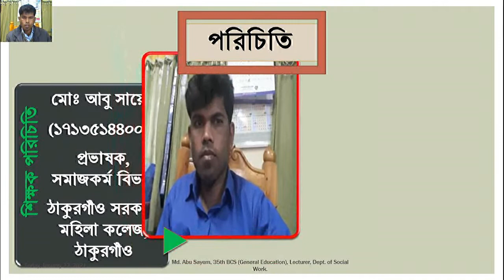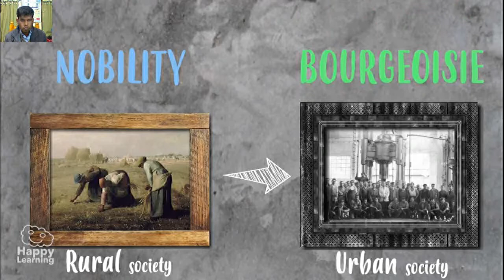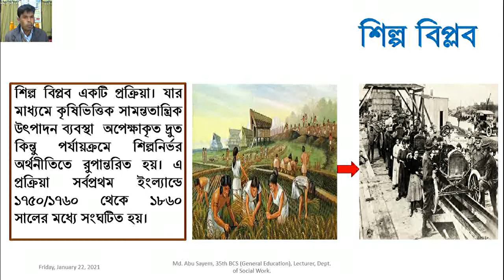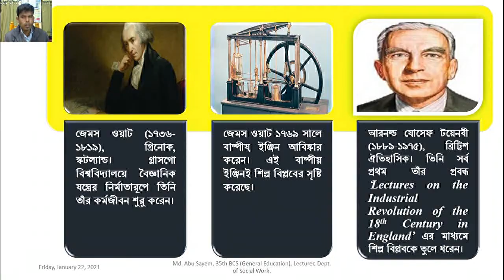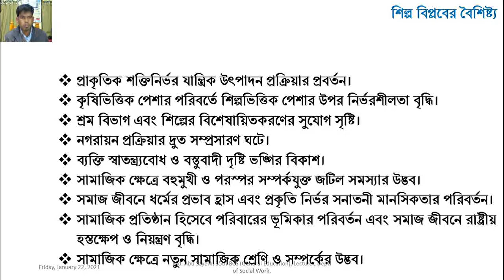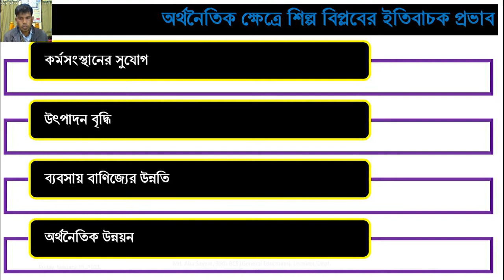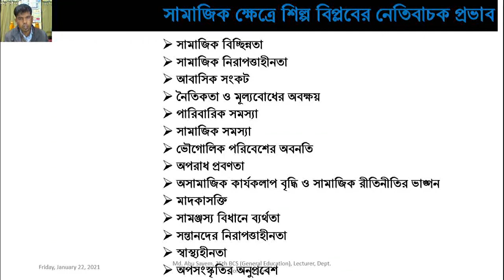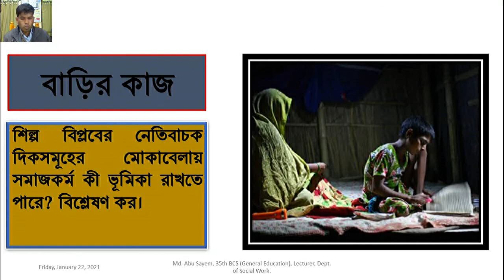Social Work First Paper Class on Industrial Revolution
Industrial Revolution and its impacts.